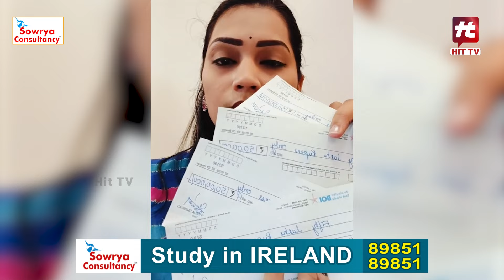మీ ఇంటికొస్తా..! | Divvela Madhuri Mass Warning | Duvvada Srinivas | Vani